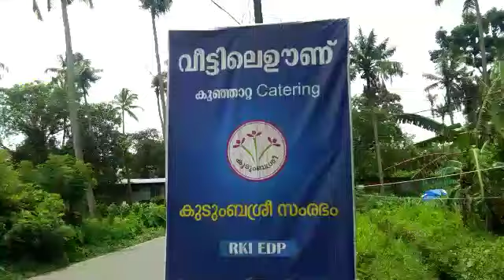വീട്ടിലെ ഊണ് 12 മണിക്ക് ഊണും ബീഫും റെഡി Kerala special food